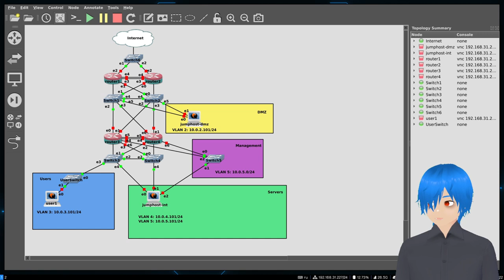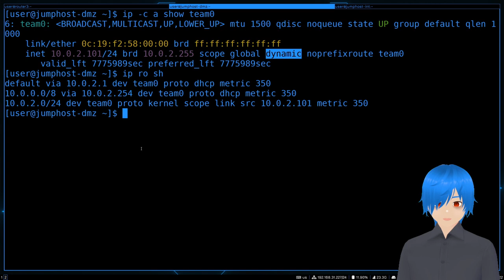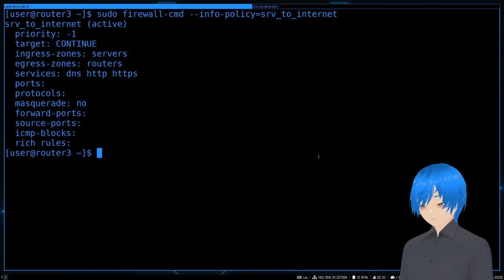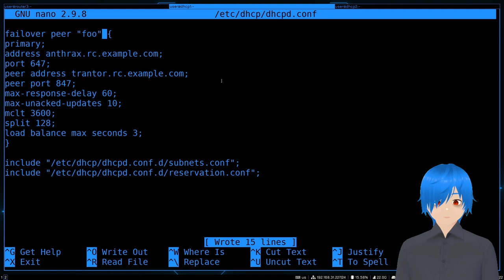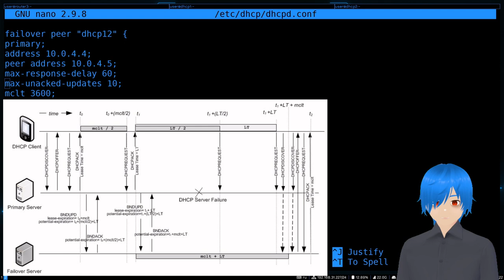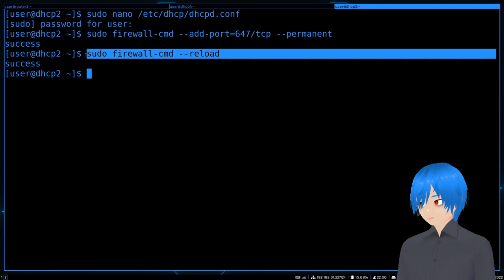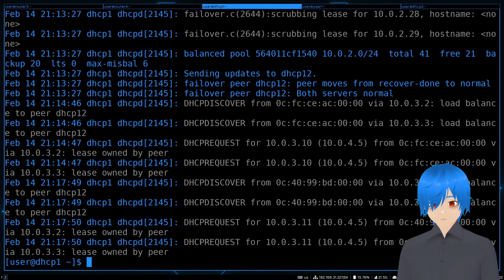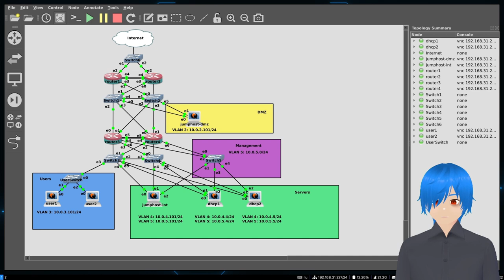11. DHCP сервер ч.2